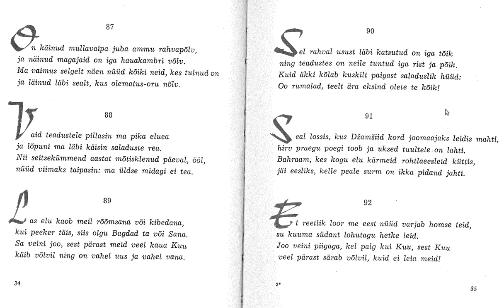Umar Hajjami Nelikvärsid 87-92